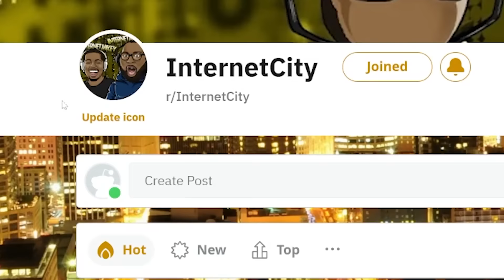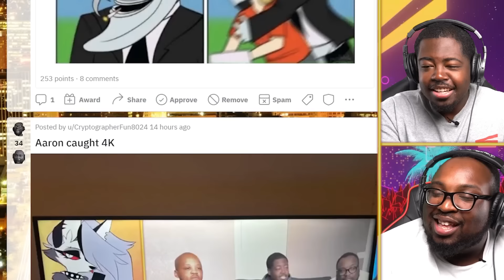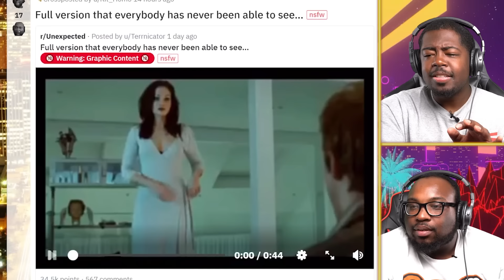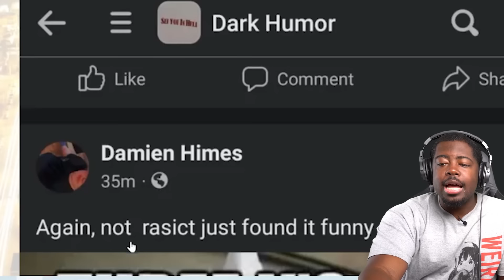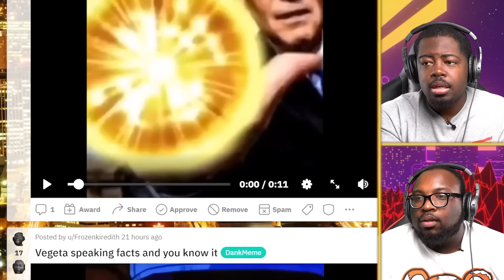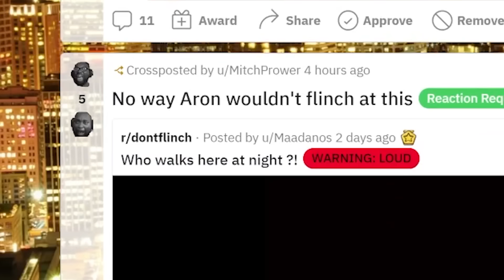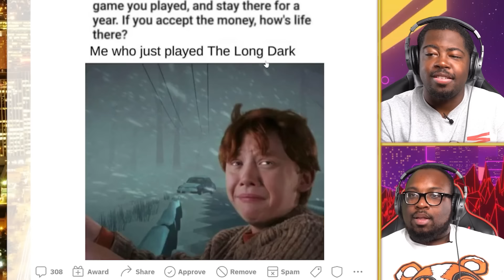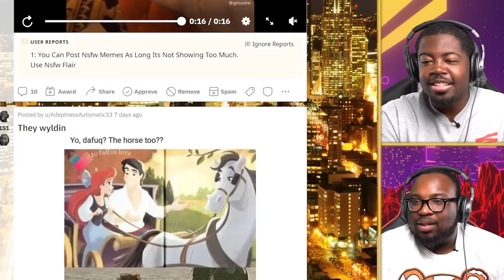Our FUNNIEST Reddit video EVER!!!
Today we're reacting to the Internetcity Reddit. You guys dropped your best memes in the InternetCity subreddit and it as super funny!